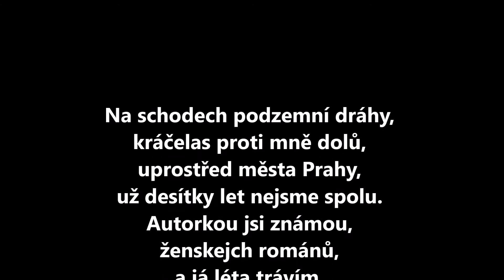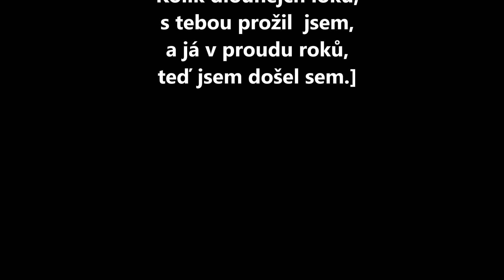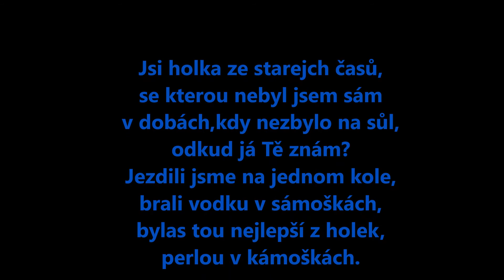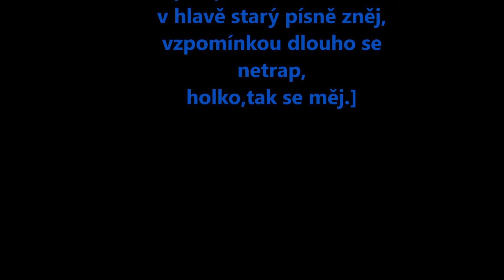Tři Sestry Holka ze starejch časů ~ Text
Album: Svobodu Ředkvičkám